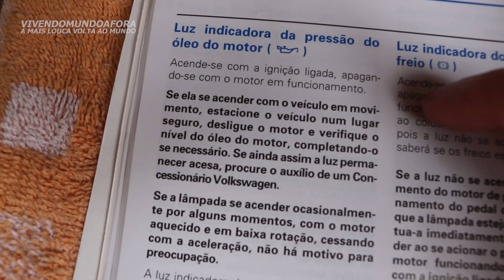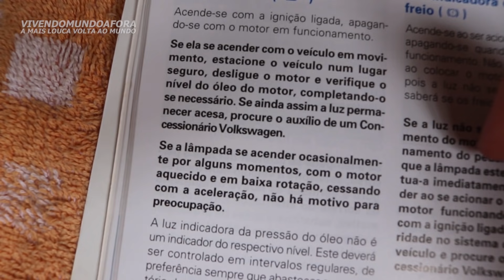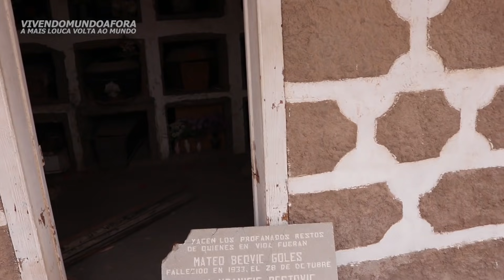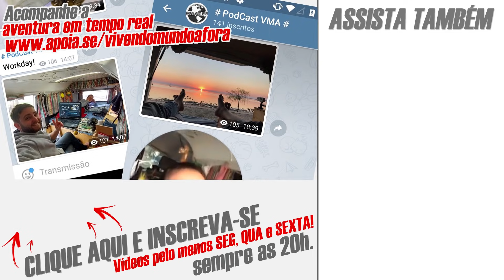ENCONTRAMOS UM CEMITÉRIO SINISTRO NO MEIO DO NADA! T2.ep138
Seja um apoiador do Vivendo Mundo Afora e participe do PodCast VMA! ▼

Agradecimento especial aos nossos amigos e apoiadores:
Adalberto barbosa lima junior
Aldo Emiliano Quadrado da Costa
ALEX PINOTTI
Alexandre Cardoso Da Silva
Amanda Lerner
Amaro Cícero Bezerra
Ana Milán
Anderson Rezende Pereira
Camilinha Lovera
Claudio Kern
Cléo Lindsey Machado Ramos
Cristiano Panizzi Campos
Cynthia Rocha Lopes
Daniel Oliveira Santos
Dayana alves
Dea Teresa de Almeida Torres
Diego Rapacki
Eduardo Rodrigues
Elaine do Vale
Fabio Antunes
Gustavo Vendramini
Henrique Coelho
Jean Sestrem
Jordan Silva
Marcelo Daibert
Marilia Dugaich Zaratine
Mirella Vila De Souza Cajano
Nicolao Constantino Neto
Ricardo Fazeres
Rudolf Fonseca
Tania Stahlke
Valéria Marques
Viviane Nogueira